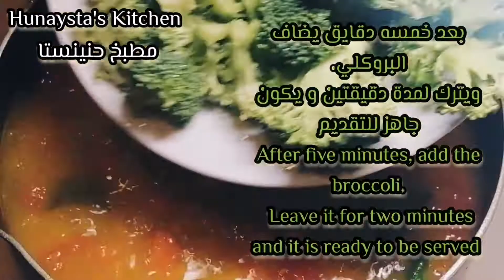ألذا شوربة الخضار و البروكلي بالصدور الدجاج خاصة في هذة الأيام الشتوية vegetables soup delicious